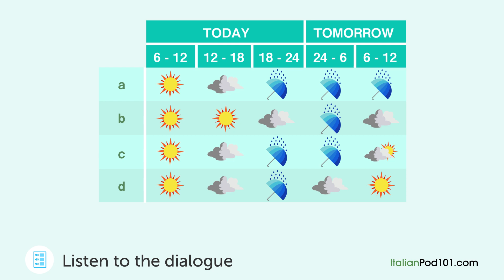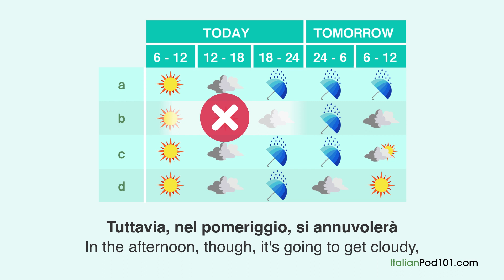Italian Listening Comprehension - Listening to a Italian Forecast